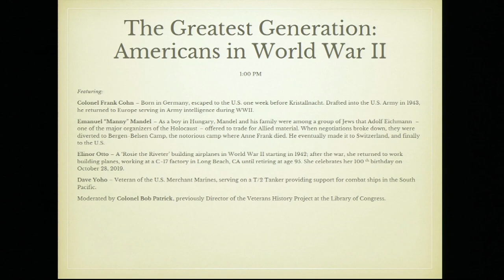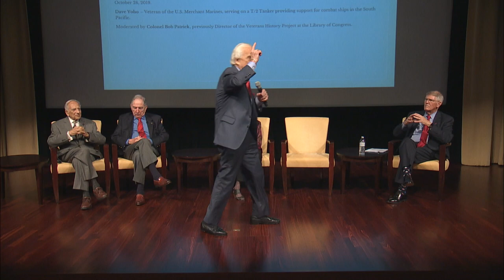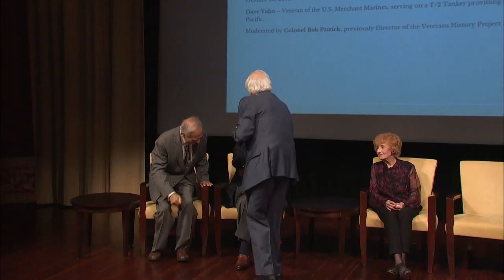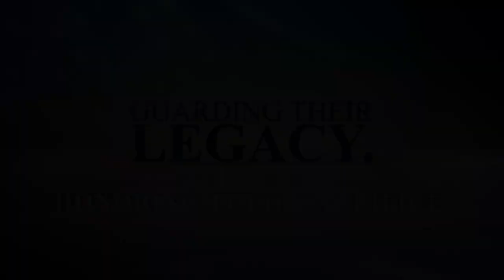The Greatest Generation: Americans in World War II (Day 1)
Featuring: Colonel Frank Cohn, Emanuel "Manny" Mandel, Elinor Otto, and Dave Yoho. Moderated by Colonel Bob Patrick.